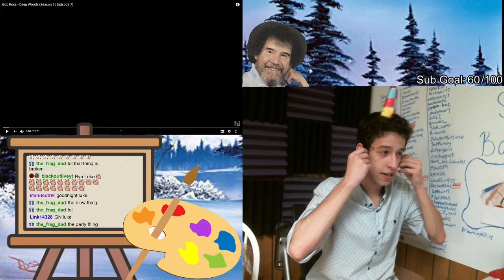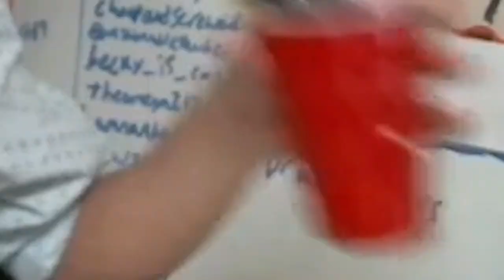I PAINTED LIKE BOB ROSS ON MY BIRTHDAY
Twin turns 23, celebrates his birthday, and finds out that painting like Bob Ross is much harder than he anticipated.